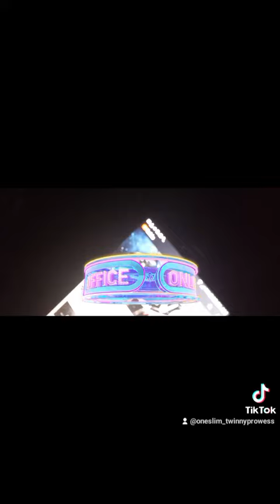money too nuff by ONESLIM